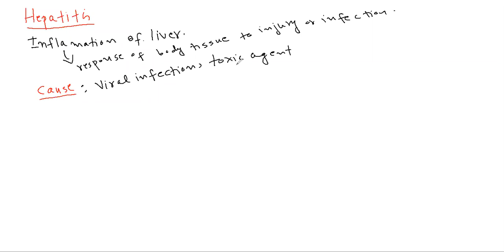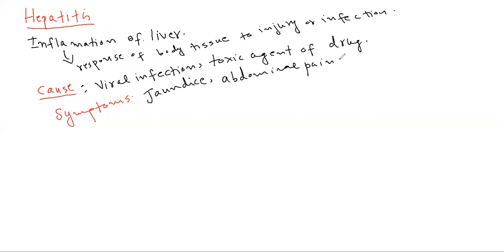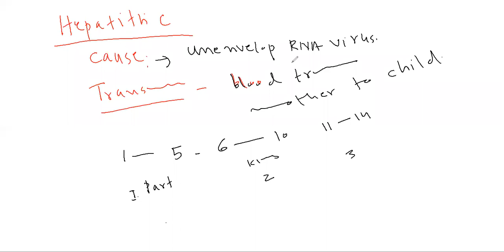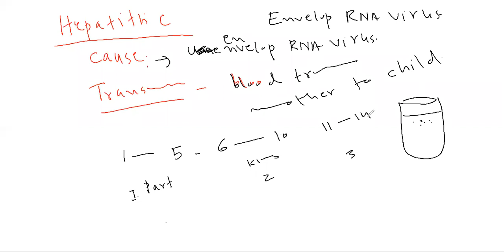Hepatitis and its types. Chapter 5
xi on line class.